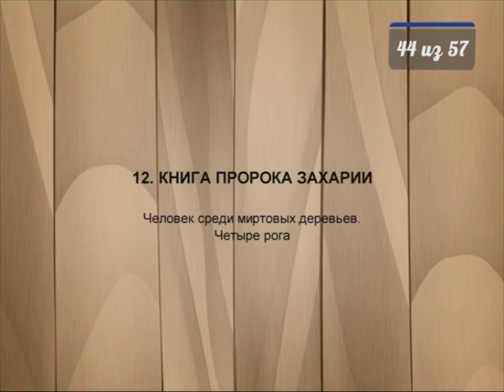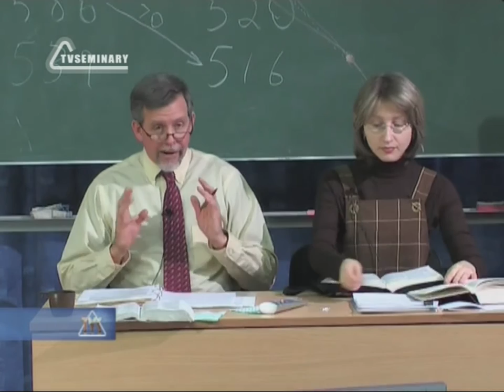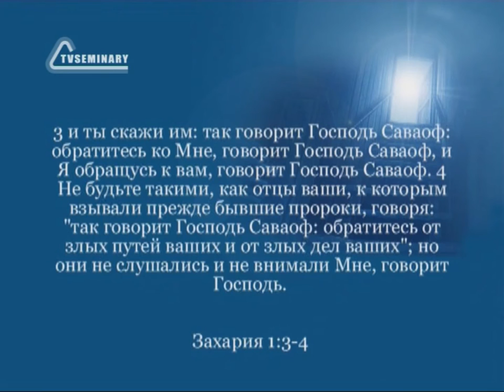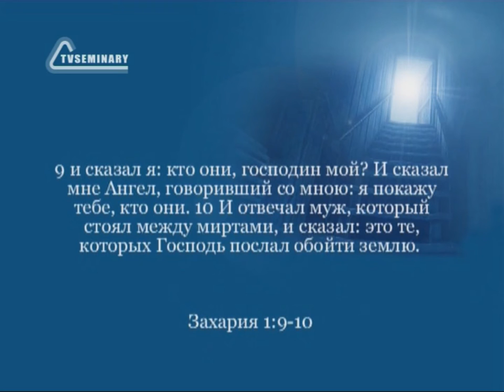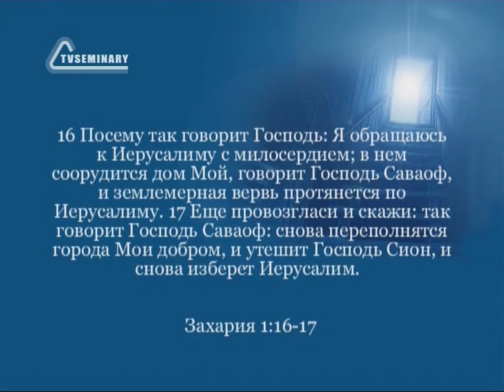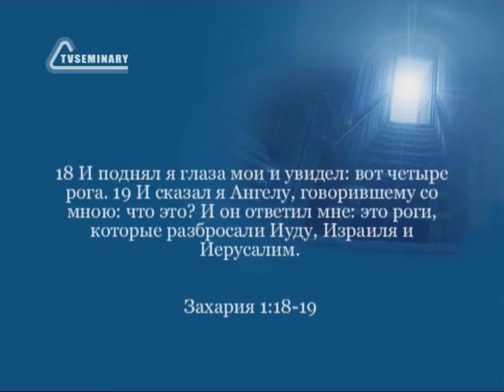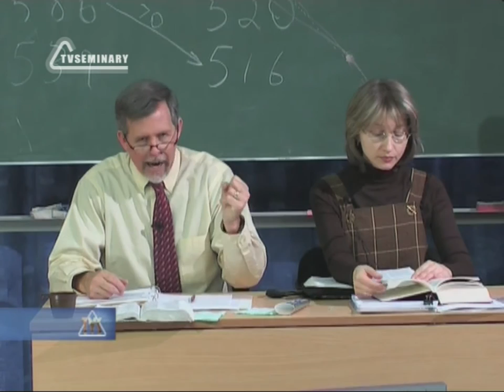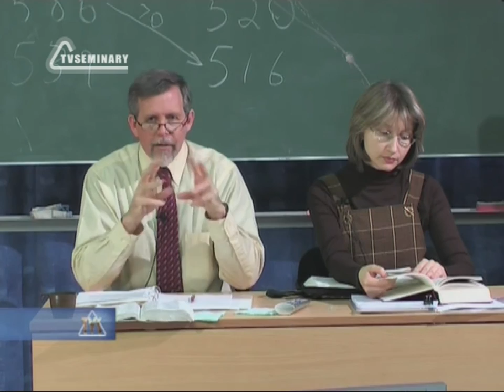BS216 Rus 44 Книга пророка Захарии Человек среди миртовых деревьев Четыре рога